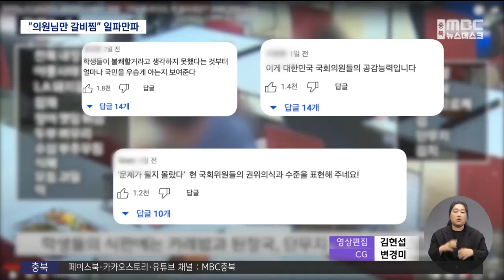"의원님만 갈비찜" 일파만파.. "저희는 억울"ㅣMBC충북NEWS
◀ＡＮＣ▶
 충청북도가 대학 기숙사에 국회의원들을
초청해 한 공간에서 의원들만 갈비찜,
학생들에겐 카레밥을 줬다는
MBC충북 단독 보도와 관련해
파장이 일파만파로 확산되고 있습니다.

 여야 없는 비판에 여론마저 심상치 않자,
당시 자리에 없었던 의원들은
선긋기에 나서기도 했습니다.
김대웅 기자입니다.
           ◀ＥＮＤ▶

           ◀ＶＣＲ▶
 지난 9일, 서울 영등포구에 있는
대학생 기숙사, '충북학사' 식당입니다.

 양복 입은 어른들과 대학생들이
한 식당에서 같이 밥을 먹는데
서로 메뉴가 다릅니다.

 김영환 충북지사가
충북 국회의원들을 불러 정책 간담회를 한 뒤
국회의원과 수행원들에게만 특식을 줬습니다.

(투명CG)
  지사와 국회의원, 수행원들의 식판에는
전복 내장 밥에 아롱사태 전골,
돼지갈비찜과 장어튀김 등이 담겨 있고,
학생들의 식판에는 카레밥과 된장국,
단무지 등이 담겨 있습니다.

(투명CG)
 재료 원가만 보면,
갈비찜이 포함된 만찬은 2만 8천 원,
학생들의 카레밥은 2천700원으로,
10배 넘게 차이가 났습니다.

           ◀ＩＮＴ▶
충북학사 학부모
"이왕 가셨으면 애들하고 같은 메뉴로 밥도 먹고, 학생들 격려도 하고, 또 학사에 대한 불만 사항도 들었으면 얼마나 좋았을까 그런 생각입니다."

(투명CG)
김영환 지사와 국민의힘 국회의원 3명,
충청북도 관계자들과 수행원 등
40명이 이 자리에서 함께 식사했고,

(투명CG)
더불어민주당 국회의원 4명과
정우택 국회부의장은 참석하지 않았습니다.

 정치권에서는 여야 없는 비판이 쏟아졌습니다.

(투명CG)
 더불어민주당은 논평을 내고,
"학생들 약 올리려고 기숙사까지 찾아가서
밥을 먹은 것이냐"면서
김 지사의 사과를 촉구했습니다.

(투명CG)
 친이준석계인 허은아 국민의힘 의원도
자신의 SNS에
"21세기판 반상의 차별"이라면서
"청년의 공간을 빌려 같이 사용하면서
격려도 공감도 없었다"고 비판했습니다.

 시청자들의 공분도 쏟아졌습니다.

 SNS에 공개된 기사에는 이틀 만에 만 5천 개가
넘는 댓글이 달렸는데,

"학생들이 불쾌할 거라고 생각하지 못했다는 게
국민을 우습게 아는 거다"
"정치인들의 공감 능력이 떨어진다"는 내용을
주를 이뤘습니다.

 충청북도는 배려가 부족했다는 점은
인정했지만, 다소 억울한 측면이 있다면서
따로 사과하지는 않았습니다.

           ◀ＳＹＮ▶
충청북도 관계자
"이거에 대해서 어쨌든 간에 더 얘기를 우리가 해 봤자 어차피.. 우리가 좀 생각이 짧았다,
배려가 부족했다 이거 외에는 더 드릴 말씀은 없어요."

  (CG)
 행사에 참석한 국회의원 관계자는
"지역 현안을 논의하는 자리여서
참석했고, 충청북도가 안내하는 대로 가서
식사를 했는데 논란이 돼 아쉬운 부분이 있다"고 밝혔습니다.